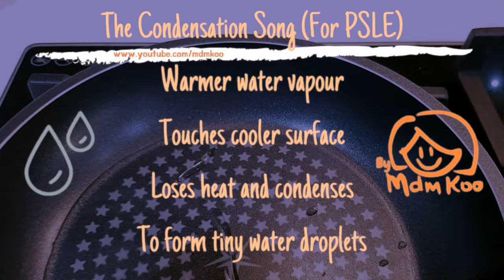The Condensation Song (Upper Block Science, PSLE)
The Condensation Song (Upper Block Science, PSLE) is created to help students remember how to answer questions that has "white mist" or water droplets appearing due to warmer air meeting cooler substances.

The Condensation Song (For PSLE)
Warmer water vapour
Touches cooler surface
Loses heat and condenses
To form tiny water droplets

About the lovely music that you hear on this video:
Fly Fly Fly The Butterfly by Lynn Koo
(Pitch was lowered in this video)